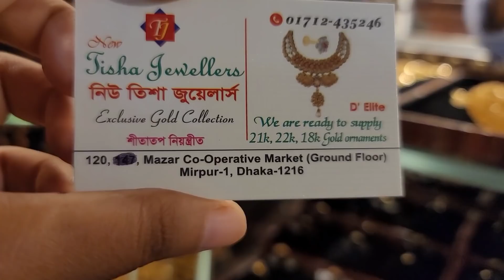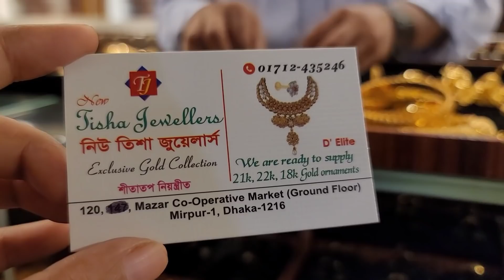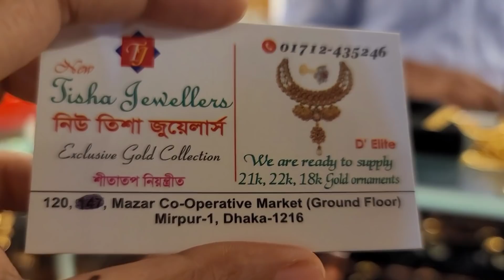সোনার মহারানি হাড় নেকলেস আংটি পুরা সেট চলে এসেছে |gold item